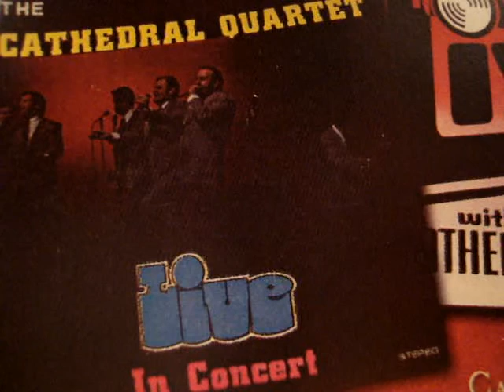The Cathedrals "Live In Concert" Part 3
Part 3 from the Cathedral Quartet's 1979 album "Live In Concert".  Enjoy! Members are George Younce, Glen Payne, Roy Tremble, George Amon Webster, and Lorne Matthews.